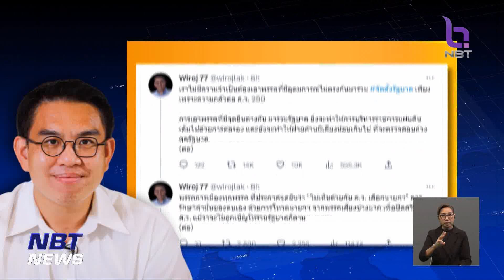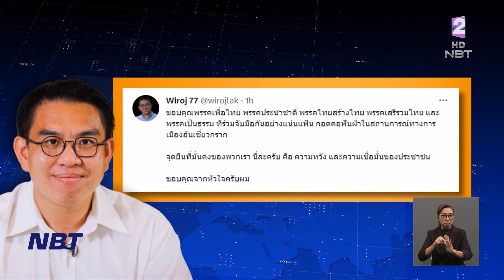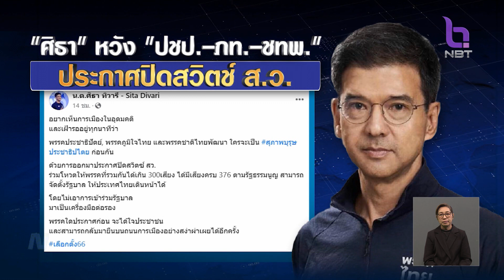วันนี้... "ก้าวไกล" เตรียมพูดคุยจัดตั้งรัฐบาล ข่าวเที่ยง วันที่ 16 พฤษภาคม 2566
มาดูความเคลื่อนไหวของพรรคการเมืองต่างๆ เริ่มจากพรรคก้าวไกล เย็นวานนี้หัวหน้าพรรค นำ ส.ส. ขึ้นรถแห่จากอนุสาวรีย์ประชาธิปไตย ถึงลานคนเมือง ขอบคุณประชาชนในกรุงเทพฯที่เลือก ผู้สมัคร พรรคก้าวไกล เป็น ว่าที่ส.ส.ทั้ง 32 เขตของกรุงเทพมหานคร และหลังจากนี้จะลงพื้นที่ขอบคุณไปทั่วประเทศ
  ขณะที่ รองหัวหน้าพรรคก้าวไกล บอกว่า วันนี้ เตรียมพูดคุยพรรคการเมืองอื่นเรื่องการจัดตั้งรัฐบาล